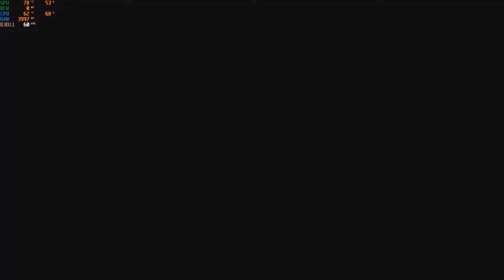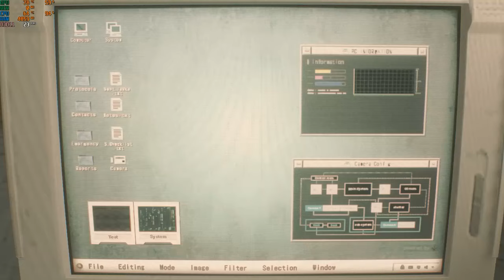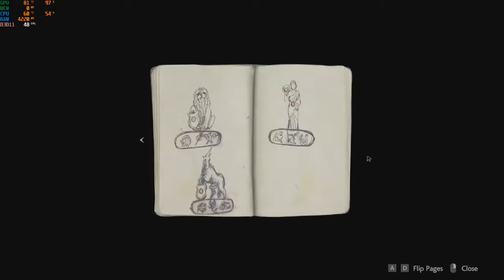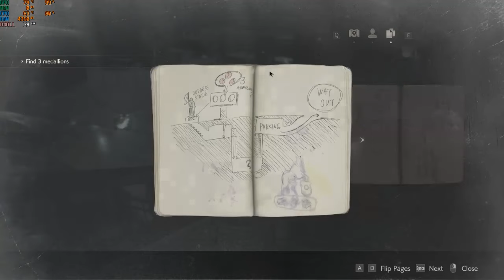Resident Evil 2 Game Play | Q9550 | DDR3 8GB | GTX 660 | 1080p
My Pc Requirements

Processor  :- Core 2 Quad Q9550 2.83Ghz 12mb 1333Bus ( Without
                        Over Clock )
Ram            :- DDR3 8GB 1333 Bus Ram ( 4GB x 2 )
GPU            :- Gigabyte Nvidia GTX 660 2GB VGA  2x Cooling Fan (
                        Windforce )
HDD            :- 160GB | 500GB | 2TB SATA Hard Disk
PSU             :- 600W Power Supply
Rom            :- 2 DVD Writers
OS               :- Windows 10 Pro x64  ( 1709 Build )
Monitor      :- 32 Inch Unic Ultra HD TV 1080p